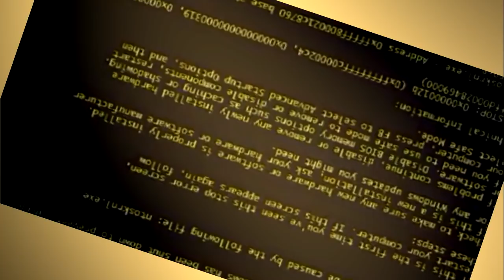Klasky Csupo Effects Round 1 Has A BSOD, Oops, I think you much!!!!!!!